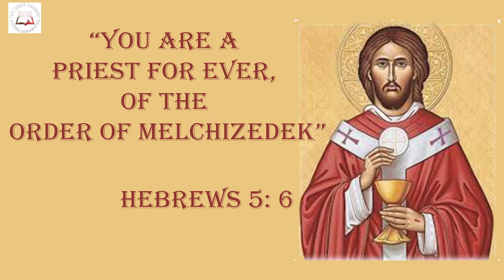Daily Psalms |bhakti keerthana 18 Jan 2021